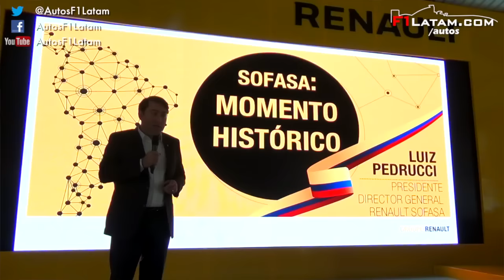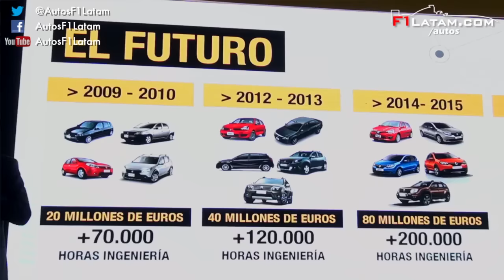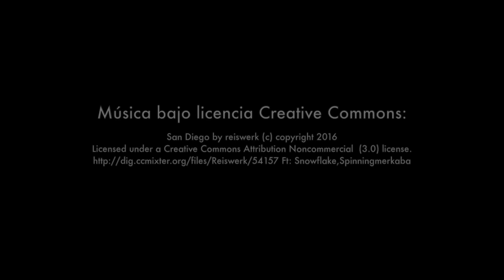Renault-Sofasa organizó en Colombia su primer 'Media Day' en Latinoamérica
Renault-Sofasa celebró el pasado 26 de agosto en la ciudad de Medellín (Colombia), el 'Media Day'. Este encuentro es el primero que la marca francesa realiza en Latinoamérica y contó con la intervención de directivos de alto nivel en la región, quienes presentaron balance, nuevas alianzas y atendieron a los medios de comunicación especializados del país.